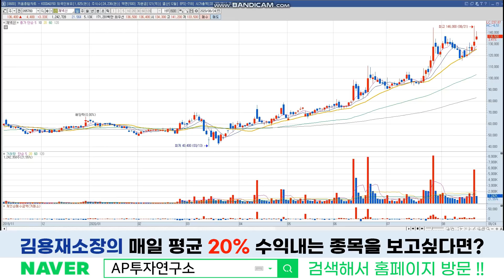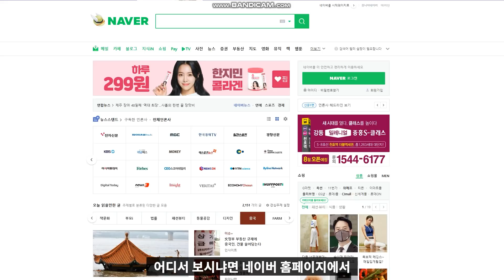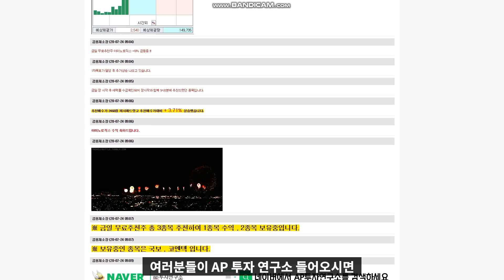제넥신 (095700) - 아직 진정한 호재 4가지가 더 남아있는 최고의 항암제 기업!